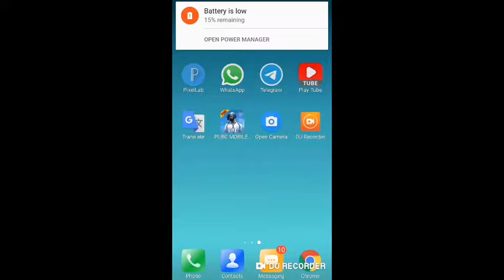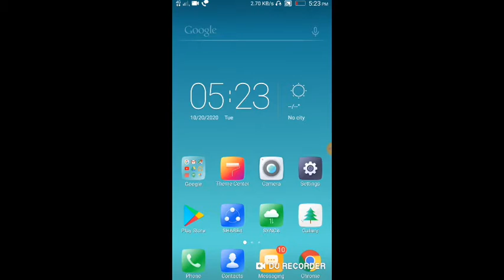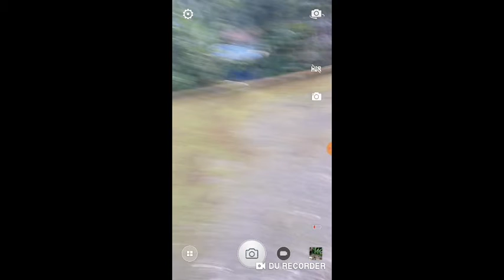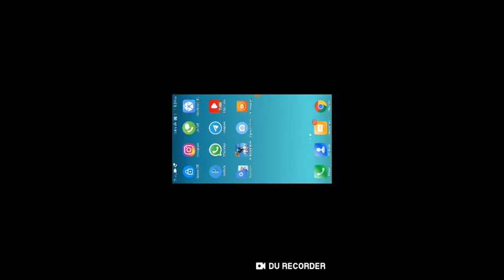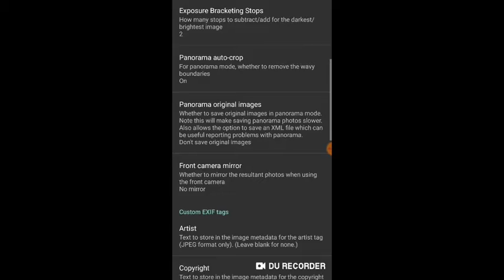ഇനി ഈ ആപ്പ് ഉണ്ടെങ്കിൽ വീഡിയോ ക്ലിയറായി എടുക്കാം(TECH Mallu Malayalam)